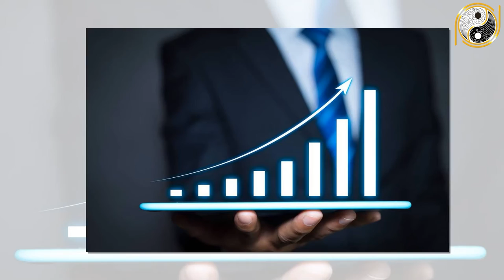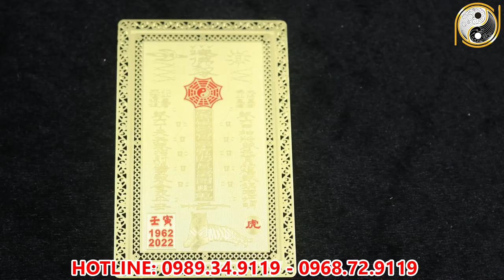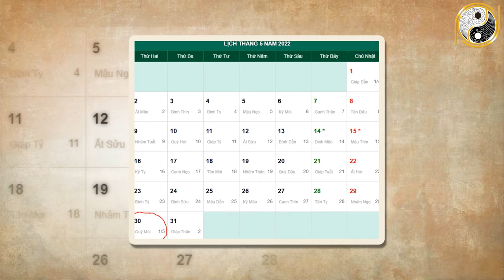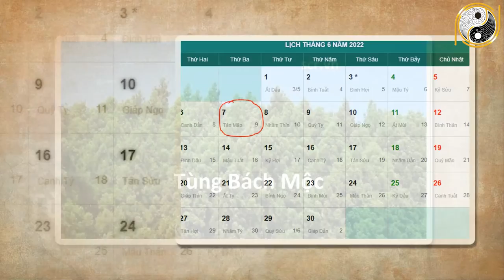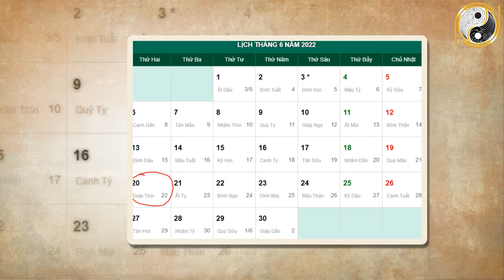Xem tử vi năm 2022 Ất Dậu 2005 Tháng 5 Âm Lịch Thần Phạt Phù Hộ Càng Già Càng Giàu TO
01. Linh phù giải hạn
02. Hồ lô hóa giải Ngũ Hoàng
03. Mai Hoa Phú Quý
04. Gương bát quái tinh cầu
05. Kim bài thái tuế 2023
06. Vòng tam hợp Dần Ngọ Tuất
07. Vòng tam hợp Thân Tý Thìn
08. Vòng tam hợp Hợi Mão Mùi
09. Vòng Tam Hợp Tỵ Dậu Sửu
10. Bát bảo tâm kinh
11. Minh Quang pháp bảo cầu
12. Minh Quang pháp bảo lục giác
13. Tỳ Hưu Lộc Tài (Đồng)
14. Tỳ Hưu Khai Vận ( Bạch Ngọc)
15. Bách Niên Tụ Tài ( tụ tài lộc)
16. Song long ngọc ấn ( ấn thăng quan)
17. Kim bài ngũ Lộ Thần Tài
18. Hồ lô bình an ( treo xe)
19. Móc khóa văn xương
20. Ống bút văn xương gỗ đào
21. Bút văn xương gỗ đào
22. Bút văn xương gỗ đào nhỏ
23. Hoa mai kim tiền ( mạ vàng )
24. Các vật phẩm phong thủy khác Xem tử vi năm 2022 Ất Dậu 2005 Tháng 5 Âm Lịch Thần Phạt Phù Hộ Càng Già Càng Giàu TO